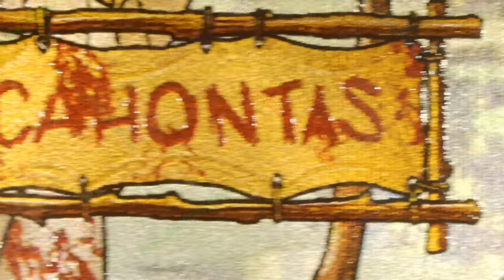Pocahontas / Zombie Tales / St. Louis Mint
Year: 2023
Title: Pocahontas
Series: Zombie Tales
Mint: St. Louis Mint
Mintage: 560

1oz UV Print Silver Bar